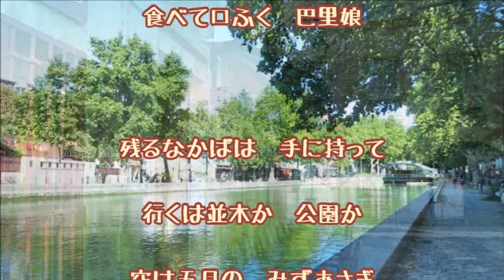歌曲「お菓子と娘」(作詞:西條八十、作曲:橋本國彦) Parisiennes with Eclairs 男声独唱 お菓子の好きな巴里娘…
（うた:弥生歌月、ピアノ:弥生歌月）

1929(昭和4)年の作曲。

自由奔放なパリジェンヌを描いた、ハイカラな歌曲です。作曲当時の日本ではありえない光景を歌っています。
ソースまでは忘れてしまいましたが、第二次世界大戦の頃、少女たちが平和を願って口ずさんでいたことがあるようです。

この歌曲のテンポは、八分音符=120です。これは四分音符=60と同等の速さです。
私の知る範囲では、けっこう速いテンポで歌われる方が多いようですが、ややゆったりめを意識するくらいがちょうど良いと思います。
ただ、最後のほうは緩急の指示があるため、それを忠実に守るとクライマックスが面白くなりますね。

なお、エクレール（Éclair）とはエクレアのことです。美味しいですね、エクレア。